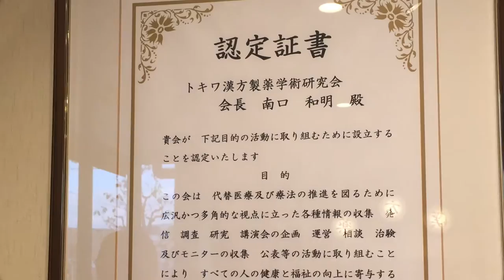三共漢方薬品part-2 全国無料電話相談を実施しておりますので、飛蚊症や白内障・緑内障・黄斑変性症でお悩みの方は、是非全国無料電話相談をお試し頂き、視界スッキリで目の悩みクリアを実感してください!!